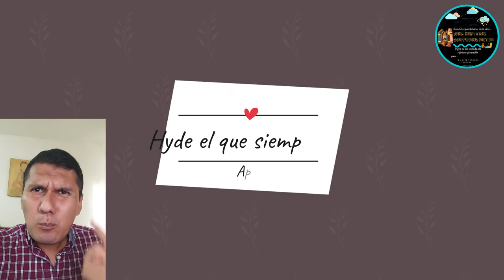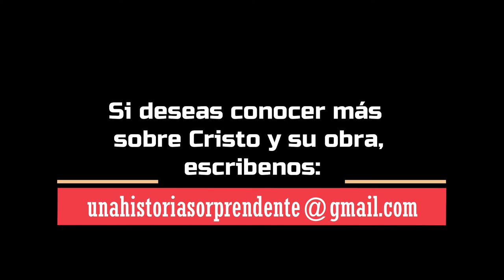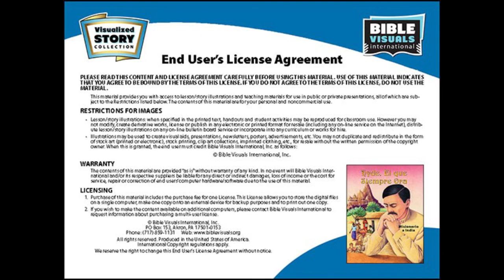John Hyde Parte 1